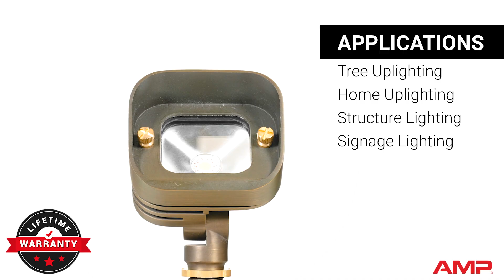AMP® RGBCW ParamountPro LED Flood Light (Constant Output)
Create a spectrum of colors or achieve various color temperatures (2200K – 4000K) for your clients with the integrated RGBCW LED ParamountPro Flood Light. Adding to the customization capabilities, clients can fine-tune their ambiance with dimming capabilities or tailor the light spread with the included diffusion and frosted lenses. The solid brass construction, pre-aged bronze finish, IP65 rating ensuring protection against dust and jetting water, and lifetime warranty guarantee that this fixture will withstand various weather conditions and maintain reliable performance for years to come.